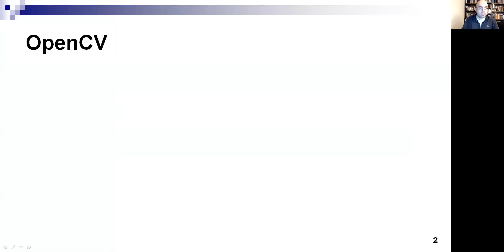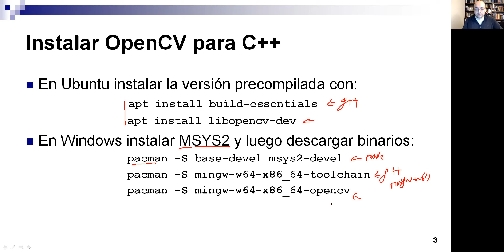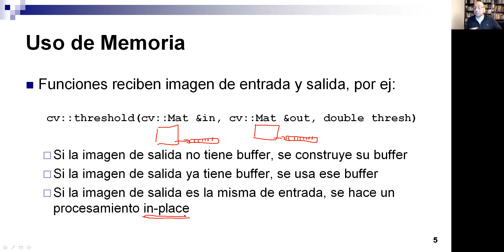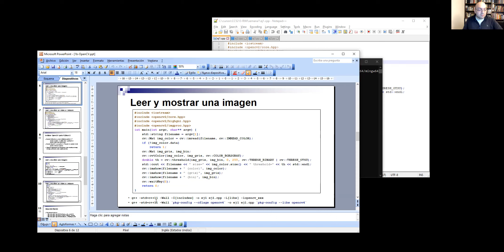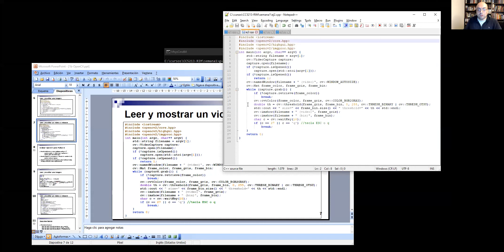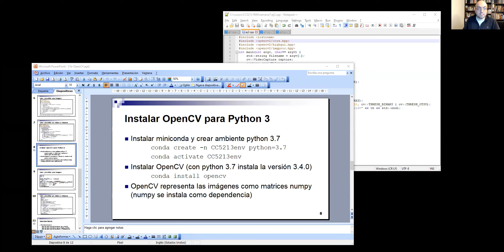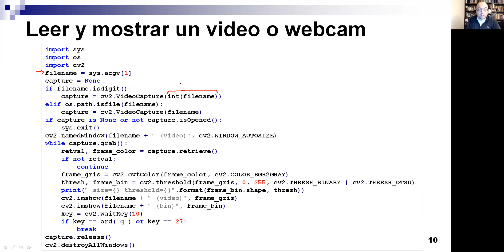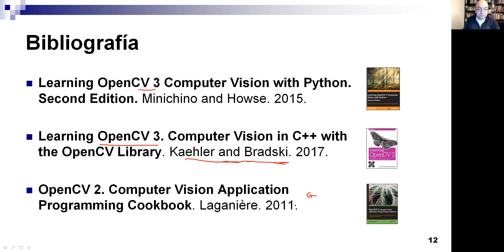01.2-Introducción a OpenCV